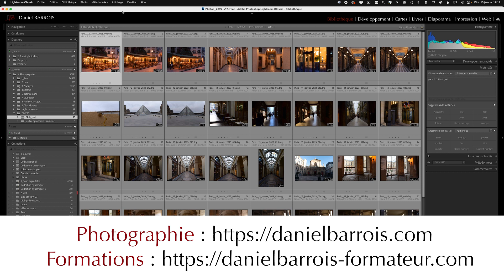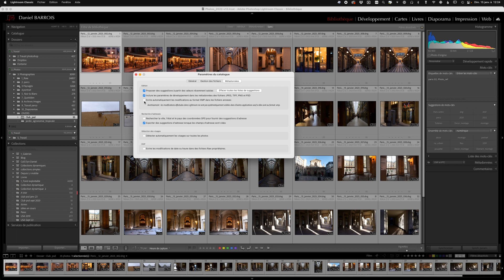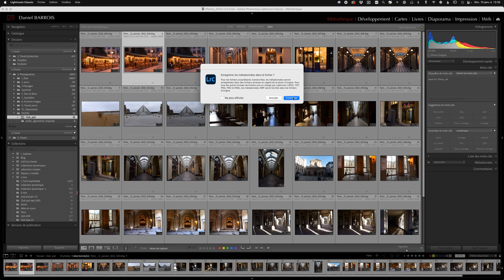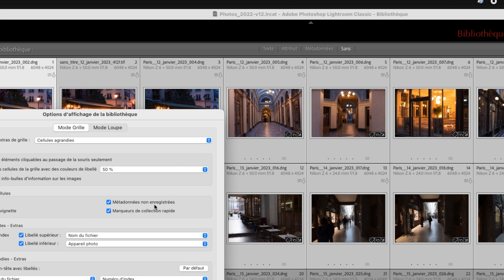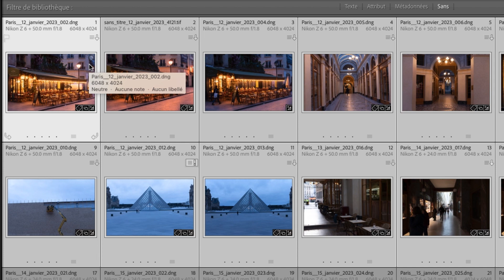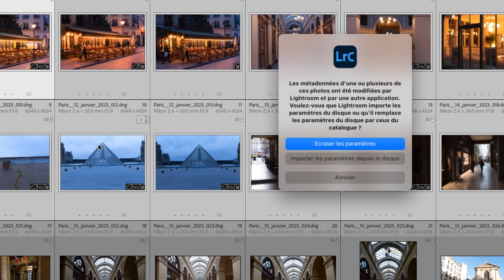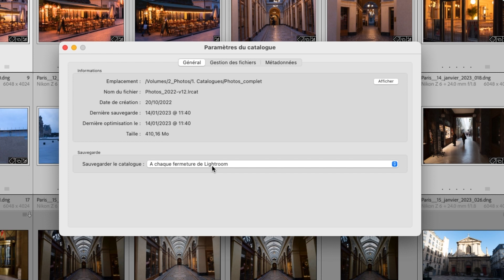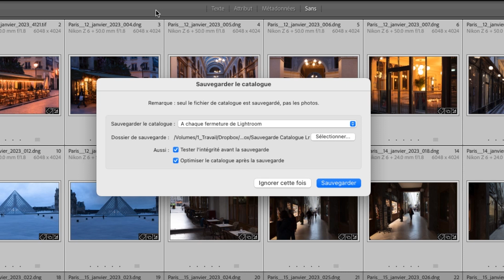Lightroom Classic - Astuces - Enregistrer automatiquement les données XMP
Description : Dans les préférences du catalogue de Lightroom Classic, vous avez la possibilité d'enregistrer, dans chacune de vos images, les paramètres de développement et les métadonnées générés par Lightroom. Voyons à quoi ça sert et dans quels cas il faut cocher la case.

 • Photoshop
 • Illustrator
 • Indesign
 • Premiere Pro
 • Lightroom
 • Capture One

Captures vidéo : Quicktime
Boitier : Nikon Z6
Objectif : Zoom 24-120 m F4 et 85mm F1,8
Micro : Auna 900B
Eclairage : Falcon eye